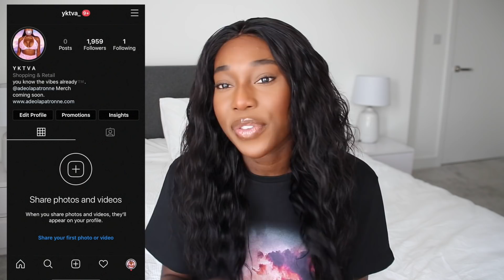what I’ve been hiding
EQIPMENT:Camera I use
Ring light
Soft box lighting